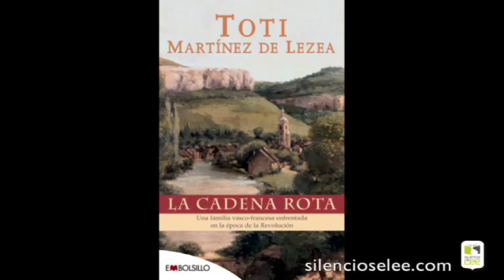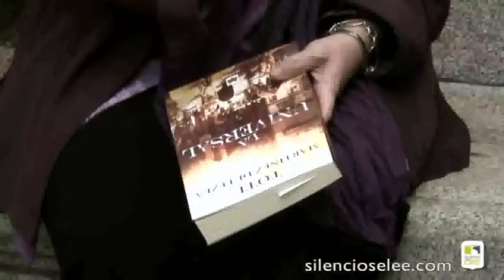Silencio, se lee P34 - El autor y su obra - Toti Martínez - "La Universal" - 02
Madrid, 31 de mayo de 1906. Era la boda del rey Alfonso XIII con Victoria Eugenia de Battenberg. Un día festivo para la capital que pronto se convirtió en una tragedia. Un anarquista lanzó a la feliz pareja un ramo de flores con una bomba en su interior. Una veintena de muertos y más de un centenar de heridos en un momento de dificultades económicas.
Este hecho histórico sirve ahora a la escritora vasca Toti Martínez de Lezea para ubicar su última obra. 'La Universal' narra la historia de un hombre ingenioso que decide crear en su casa una pensión para sobrevivir a la crisis que inunda el país. Junto a los inquilinos compartirá momentos duros pero siempre con un toque de humor.